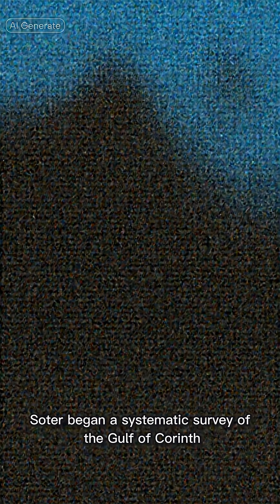The City That Sank Twice: The Twin Collapse of Helike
Helike, the Greek city often linked to Atlantis, didn’t just vanish once—geological evidence shows it collapsed twice, centuries apart. A real-world mystery preserved in myth, sediment, and seismic memory.